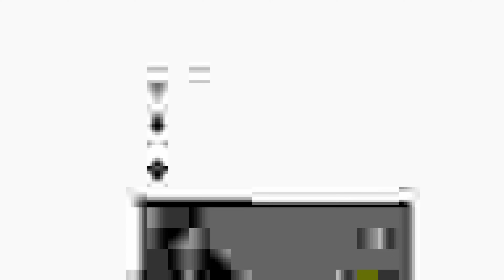Breaking Bad 2x5 | "Breakage" | First Time Reaction!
🔬 Delve into the clandestine world of 'Breaking Bad' with Arianna and Maple as they venture through Episode 5 of Season 2. Amidst a turbulent concoction of ambition and despair, our duo explores the thin line between legality and the enthralling yet perilous realm of methamphetamine production. 🎬💎

🌀 Synopsis: In "Breakage," as Jesse grapples with the aftermath of a tragic loss, and Walt faces the ever-growing consequences of his illicit endeavors, Arianna and Maple dissect the nuanced character dynamics and the ripple effects of every action in the gritty, unpredictable world of 'Breaking Bad.' From the clandestine chemistry labs to the harsh realities of the drug underworld, the episode is a harrowing exploration of choices, consequences, and the indomitable human spirit. 🧪🌐

🛎️ Subscribe and hit the notification bell to follow Arianna & Maple’s thrilling journey through the heart of darkness in 'Breaking Bad,' as they unravel the complex fabric of morality, loyalty, and survival!

0:00 Intro
0:15 Reaction
24:37 Discussion